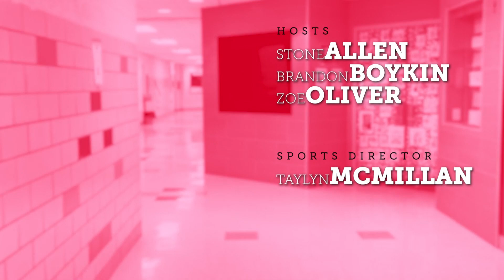PennNews April 28, 2023